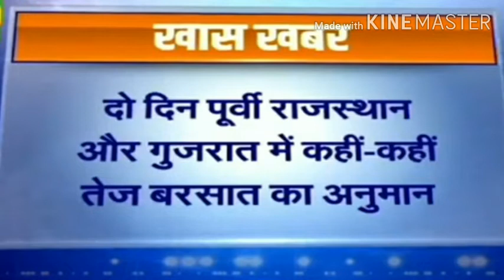26 July 2021 मौसम समाचार , कहाँ कहाँ होगी बारिश । Kisaan ,Agriculture , kheti, Village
Mausam samachar
Mausam News
26 July 2021 Mausam khabar
aaj ka mausam
kheti badi
Mooli ki kheti
haryana mausam
up mausam update
up news
rajasthan news